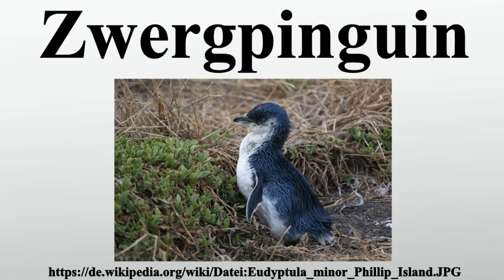Zwergpinguin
Vielen Dank für Ihre Unterstützung:

Der Zwergpinguin ist die kleinste Art aus der Familie der Pinguine .Die Vögel werden gewöhnlich 35 bis 40 Zentimeter groß und wiegen etwa ein Kilogramm.

Bild-Copyright-Informationen
Urheber Info: Magnus Kjaergaard